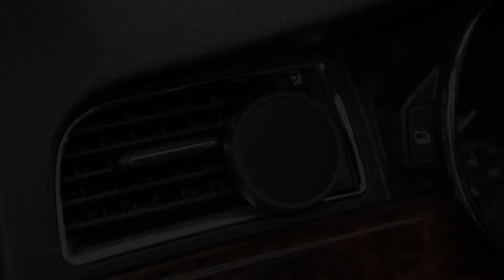Magnetic Phone Car Mount | Intro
technology
becomes
art...

Magnetic Phone Car Mount, Phone Holder, Universal Car Interior Accessories, Car Phone Mount for Cellphones, Mini Tablets with Metal Plates, SIX Magnets.

accessories accessory air auto best car cars cell cellphone clip deals devices for free gps grip hands handsfree holder holders magic magnet magnetic mobile mount phone plus premium small smartphone smartphones stand tablet universal vehicle vent